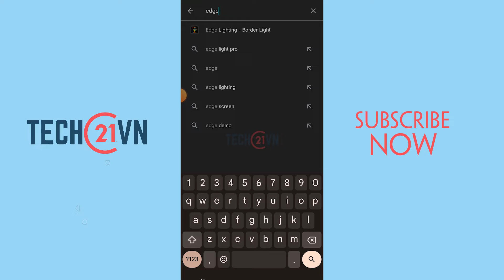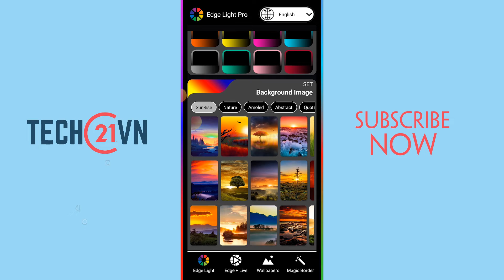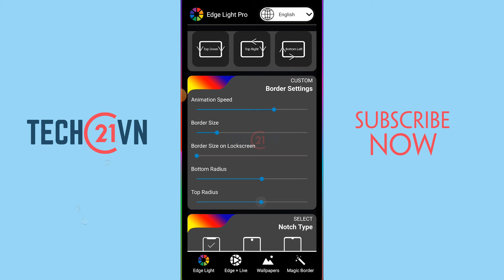Cách tạo viền led RGB nhiều màu sắc nhấp nháy cho Android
Bạn cảm thấy chiếc điện thoại của mình nhàm chán? Đây sẽ là cách để bạn tạo cho chiếc điện thoại Android của mình một viền led siêu chất.